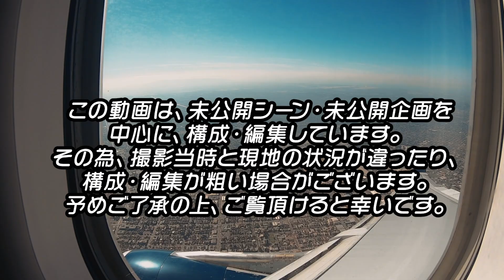コレぞカリフォルニアな車窓満載！ロサンゼルスのドライブ動画！【GoProタイムワープ】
アメリカンライフスタイルを提案するセレクトショップのオーナー自ら、リアルなアメリカ買付の様子や、アメリカ・カリフォルニア・ロサンゼルスの魅力、お店の事などを発信しています！

今回は、GoPro（ゴープロ）のタイムワープ機能で撮影した車載映像をまとめた動画になります！

カリフォルニア州ロサンゼルスでレンタカーを走らせ、これぞカリファルニアな、パームツリー越しに見える透き通るような青空、カリフォルニアハウスが並ぶ海沿いを走るウェストコーストハイウェイ、綺麗なサンセット（夕日）を見ながら走る車線の多いフリーウェイなど・・・

ドライブ気分で、アメリカ現地ならではの車窓風景を楽しんで頂ける動画に仕上げました！

是非、最後までご覧頂けると嬉しいです！

撮影場所
アメリカ合衆国　カリフォルニア州ロサンゼルス

↓↓↓撮影機材購入サイト(楽天市場)↓↓↓

GoPro　ゴープロ
アクションカメラ GoPro（ゴープロ） HERO9 Black CHDHX-901-FW [4K対応 /防水][ゴープロ ヒーロー9 ブラック gopro CHDHX901FW]

GoPro　ゴープロ
アクションカメラ GoPro（ゴープロ） HERO8 Black CHDHX-801-FW [4K対応 /防水][ゴープロ ヒーロー8 ブラック gopro8 CHDHX801FW]

＊「BALENO TOWN CLOTHING STORE」
(バレノタウンクロージングストア)について＊
アメリカンライフスタイルを提案する、
セレクトショップ & カフェ です。
ショッピングとカフェの両方をお楽しみ頂けます。

〒412-0026   静岡県御殿場市東田中1059-2
東名御殿場インターから 車で10秒
JR御殿場線　御殿場駅から 徒歩10分    御殿場プレミアムアウトレットから 車で5分

是非、ご来店下さい!

INSTAGRAM  -BALENO TOWN CLOTHING STORE-

★コレぞカリフォルニア！リアルなカリフォルニアスタイルが体感出来るセレクトショップをご紹介！【キャプテンズヘルム・オーシャンサイド】

＊このチャンネルについて＊
California + information ＝ “Califormation”」(カリフォメーション)

アメリカンライフスタイルを提案する静岡県御殿場市のセレクトショップ＆カフェ「BALENO TOWN CLOTHING STORE」(バレノタウンクロージングストア)のオーナー「MICHIYA」(ミチヤ)が、幾度となく訪れている、大好きなアメリカ・カリフォルニアの魅力を、有名スポット・定番スポットからガイドブックに載っていないローカルでディープなスポットまで、年数回のアメリカ出張・買付のあいまに撮影し、情報を発信しいます!

アメリカ・カリフォルニア旅行へ行くキッカケになったり、当店「BALENO TOWN CLOTHING STORE」(バレノタウンクロージングストア)に興味を持って頂くキッカケになれば大変嬉しく思います!

＊ライセンス クレジット表記＊